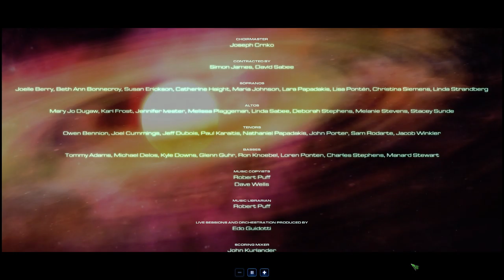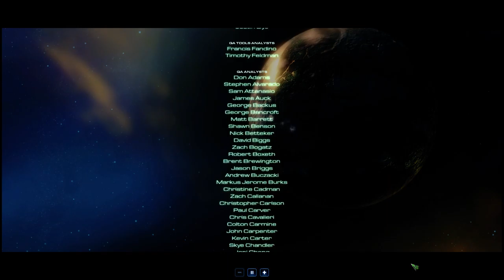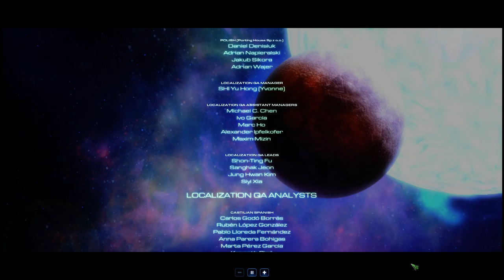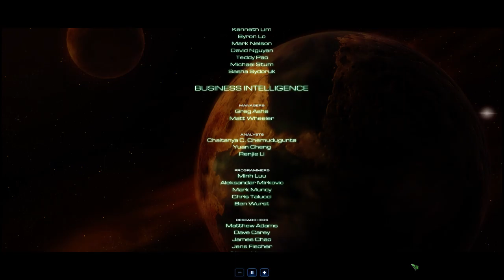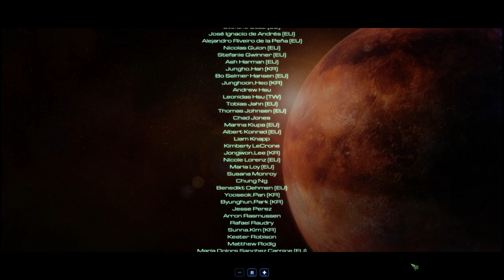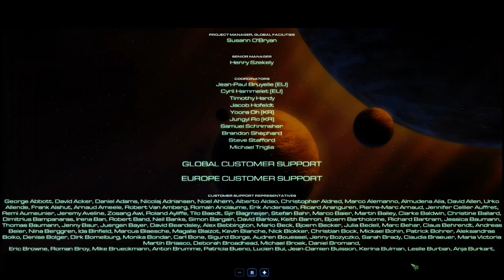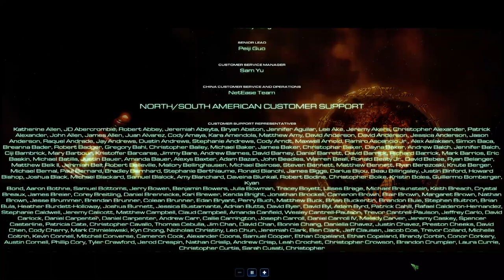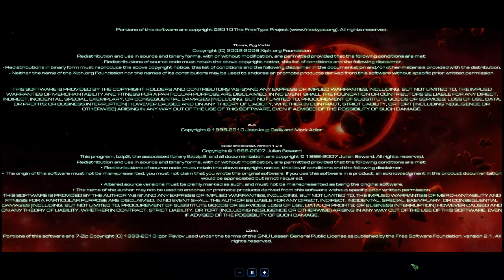StarCraft II - 10º Aniversario - WoL: Todo o Nada (Final)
Sacando el nuevo logro de 10º aniversario del mapa "Todo o Nada" de Wings of Liberty, epílogo y créditos.
00:00 Introducción
03:42 Misión
27:15 Epílogo
31:08 Créditos Wings of Liberty